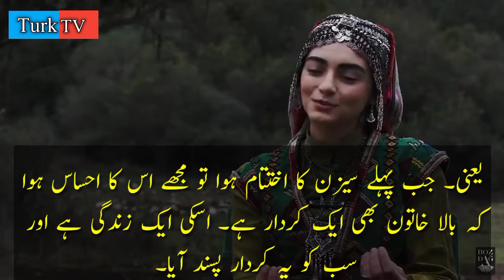Özgë Törer (Bala Hatun) interview with urdu subtitles